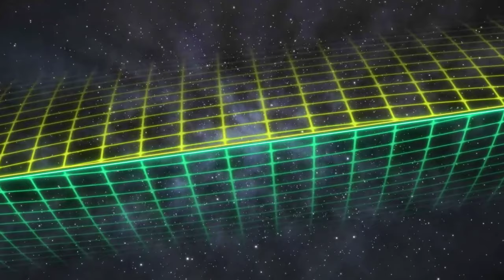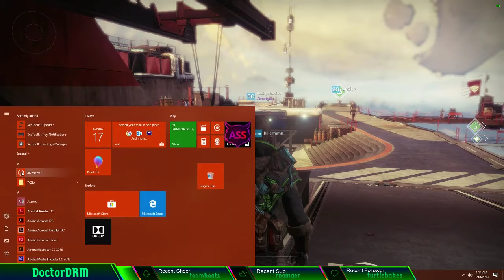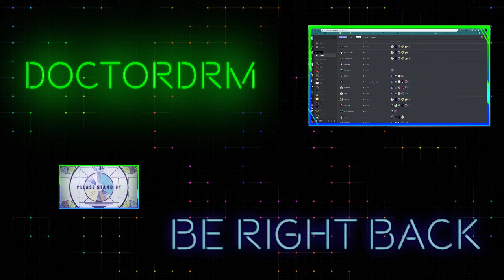Twitch Stream - March 18th - Destiny 2